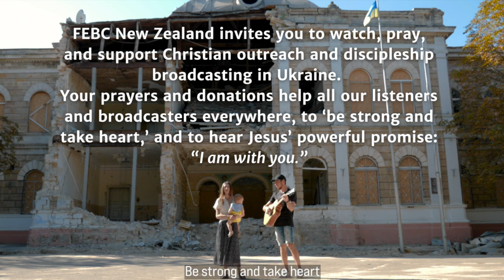Be Strong Ukraine UKR version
Watch this Ukrainian version of a favourite NZ worship song 'Keep on Leading,' and pray and support Christian broadcasting in Ukraine.

FEBC staff Dima & Darina Krasnopir sing this song of prayer and promise by Auckland musicians Edge Kingsland. Beginning in English and moving to Ukrainian, this beautiful translation invites Ukrainian people to follow the lead of Jesus through these dreadful times, and to believe the promise of God's presence in Christ, and to be strong and take heart.

This video is shot in the southern city of Mykolaiv, Ukraine. A place many people fled from during the worst attacks in 2022. Dima & Darina decided to stay even though they were expecting their first child. Dana was born safely, and is part of her Mum and Dad's music video. The building in the background is a bombed out school.

We invite you to use this video for your prayers for all peoples affected by the war. You will see several people and situations to pray for specifically:

1. Refugees making their way through the broken cities.
2. Funerals. Moments of grief and sorrow, and times to turn to God for comfort and hope.
3. Picture 7 is Vadim, an army chaplain serving with FEBC to counsel and pray for soldiers, giving them radios and helping them face the chaos of the war. Vadim was killed in the fighting in 2022.
4. Picture 8 is our FEBC Programme Director Maxim and his wife Yulia and daughter Karina. Maxim was drafted into the army as a chaplain earlier this year. Please pray for his wellbeing and return to his family soon. Certainly this is our prayer for all soldiers on all sides, and for an end to this war today.
5. Picture 9 is another FEBC chaplain, Eugene. New Zealand has sponsored Eugene's ministry of pastoral care to soldiers and their families for several years. Here Eugene is visiting the fighting soldiers and giving out radios, Bibles, and counselling cards. As with Maxim, please pray for his wellbeing, and for great wisdom and compassion as he counsels deeply traumatised people.

To support our broadcasters, counsellors, technicians, programme production and follow-up team, please DONATE today...